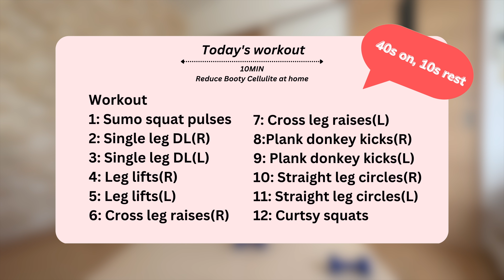10Min Reduce Cellulite at Home🍑 : Tighten and Rounder Booty Workout with Weights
In this 10 min reduce cellulite at home booty workout, we'll be targeting the muscles in your buttocks to help reduce the appearance of cellulite. You can do this routine at home, with weights!

Remember to breathe throughout the routine and focus on good form to prevent injury. And don't forget, consistency is key - try to do this workout 3-4 times per week for best results!

Fitness level: all levels
Equipment: dumbbells

✨Workout (40sec + 10sec)
1: Sumo squat pulses
2: Single leg DL(R)
3: Single leg DL(L)
4: Leg lifts(R)
5: Leg lifts(L)
6: Cross leg raises(R)
7: Cross leg raises(L)
8: Plank donkey kicks(R)
9: Plank donkey kicks(L)
10: Straight leg circles(R)
11: Straight leg circles(L)
12: Curtsy squats

00:00 Introduction
00:23 SUMO SQUAT PULSES
01:15 SINGLE LEG DL
03:07 LEG LIFTS
04:41 CROSSLEG RAISES
06:24 PLANK DONKEY KICKS
08:15 STRAIGHT LEG CIRCLES
09:50 CURTSY SQUATS